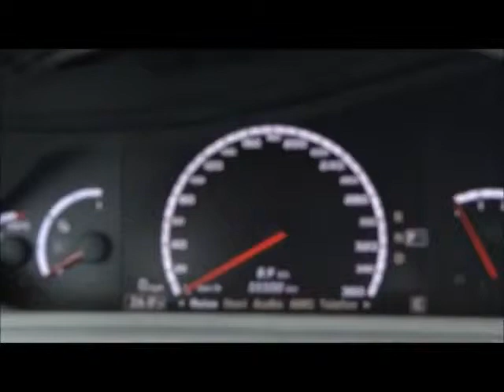NEW Mercedes CL AMG V12 biturbo 2012 480p